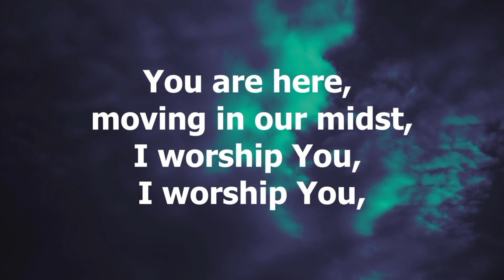November 27, 2022: First Week of Advent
Join us for todays service which has a message from Chaplain Sensenig on the Gospel of Matthew Chapter 24, verses 36 through 44.